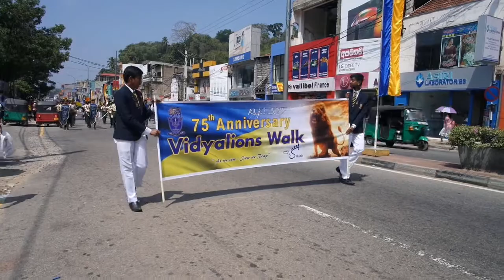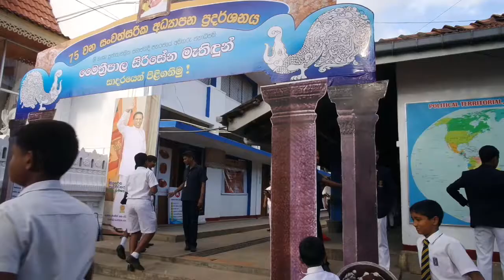Tale Of Two Schools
I went to school at Kegalu Vidyalaya. This year it celebrates it's 75th anniversary. There was a huge celebration starting with a walk across the city followed by an educational exhibition in the school venue.

However, there's St Mary's college, which celebrates it's 150th anniversary this year. They are our rival school. But this rivalry is friendly at best. They have their own plans to celebrate their anniversary.

Captured with SJ4000 & Samsung NX Mini

Edited with Hitfilm 4 Express